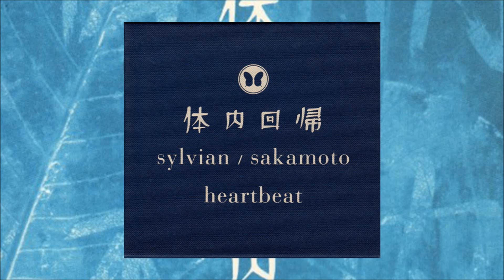David Sylvian & Ryuichi Sakamoto / Heartbeat (Full EP)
Tracklist:
01. Heartbeat (Tainai Kaiki II - Returning To The Womb)     0:00 - 5:24
02.  Forbidden Colours     5:24 - 11:25
03.  Heartbeat I     11:25 - 16:11
04.  Nuages     16:11 - 18:30